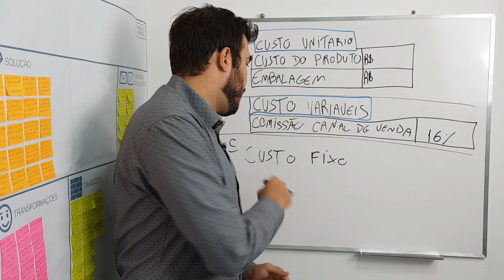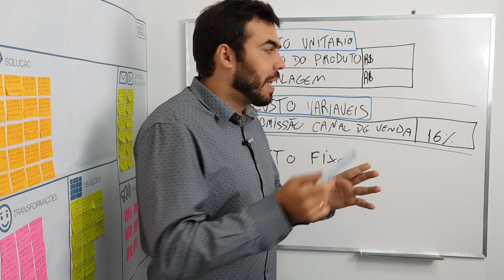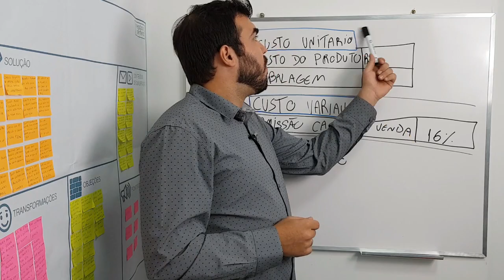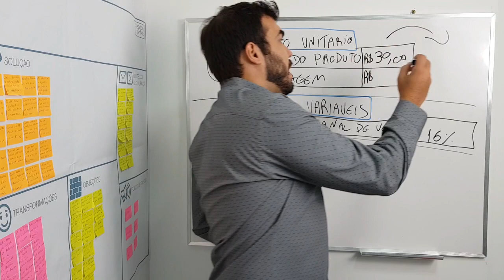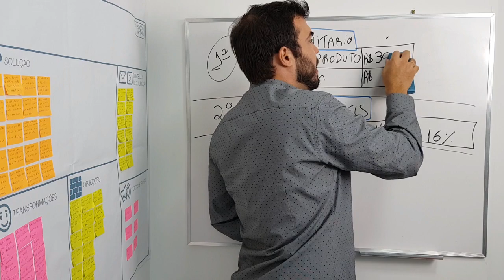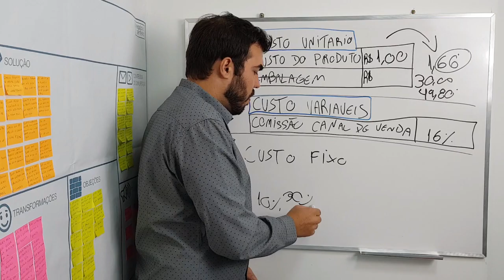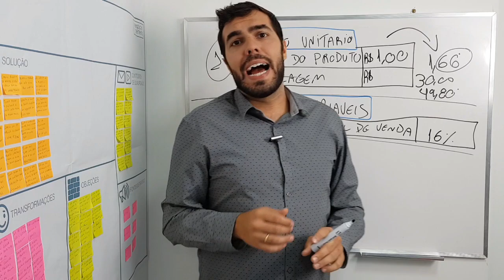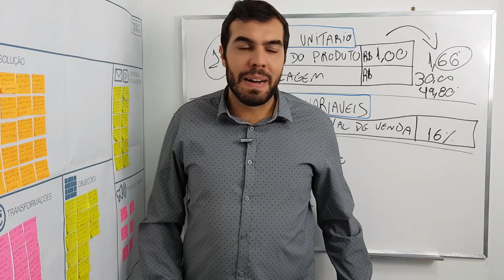Como aplicar o preço correto em todos seus produtos | por Alex Moro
Link para inscrição do Workshop dia 23/05 as 20h

LINKS IMPORTANTES

📥Nos envie sua dúvida pelo Instagram da Escola Efeito Empreendedor: @efeitoempreendedor.oficial

Efeito Empreendedor é a maior escola especializada em vendas dentro dos maiores marketplaces do Brasil. Criada em 2017 por Alex Moro, CEO e especialista em e-commerce, temos como objetivo transformar pessoas comuns em verdadeiros empreendedores de sucesso, assim como os mais de 16 mil alunos que já passaram por nós.

Aqui no canal, tornamos nosso conteúdo ainda mais acessível a você, que busca conhecimento de verdade para construir um negócio sólido e lucrativo. Do zero ao avançado, você aprende como conquistar o seu lugar no mercado, através de técnicas de vendas, sacadas de empreendedorismo, gestão e muito mais.

Afinal, "Não tem como dar errado pra quem faz até dar certo!”